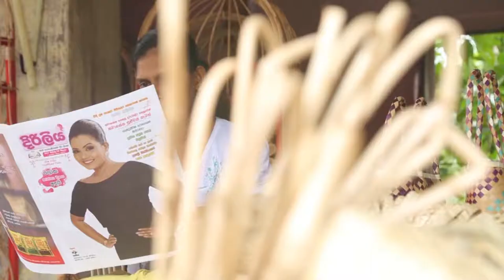Diriliya Theme Song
දිරිලිය තේමා ගීතය | Diriliya Theme Song

මේ මෙ නිල් අහස වී
ස්මතේ ඉන්නා සැවොම බලාගන්නා
ඇයයි සිරිලිය ඇයයි අපට ඉන්නා
මේ මහපොලොව වී
සැමගේ දුක සැප සමව උහුලගන්නා
ඇයයි දිරිලිය ඇයයි අපව දන්නා
අපේ දුක් ගන්නා අපේ සිත් ගන්නා
අපේ ඔනෑඑපාකම් උපරිමයෙන් දන්නා
ඇයයි දිරිලිය ඇයයි දිරිලිය අප ලගින්ම ඉන්නා

පද රචනය | කැලුම් ශ්‍රීමාල්
සංගීතය | හේමලාල් ගීතදේව
ගායනය | ශෂිකලා සමරසිංහ